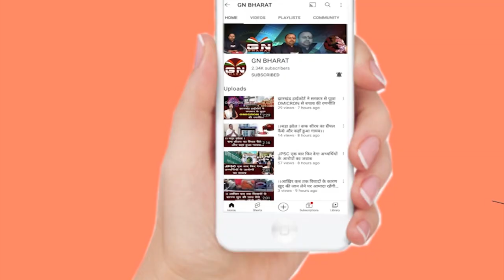ED कार्यालय नहीं आए हेमंत सोरेन, ED करती रही इंतजार